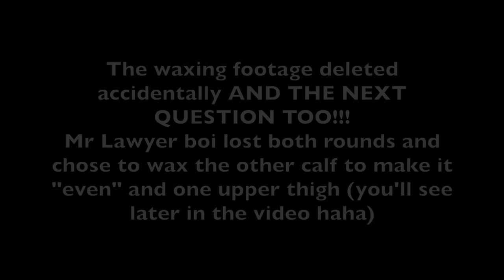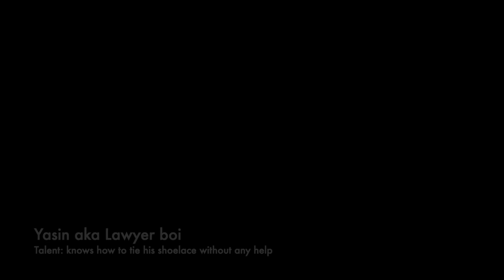General Knowledge Quiz - EXTREME AUSTRALIAN EDITION!! [HILARIOUS]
General Knowledge Quiz by Australians and gets EXTREME !! haha hilarioussss!!!
You'd want to watch this!! The person who answers the wrong questions gets ONE WAX STRIP PER WRONG ANSWER!! Spoiler: ONE PERSON HAD 6 STRIPS FROM DIFFERENT PARTS OF THEIR LEGS STRIPPED !! HAHAHA MUST WATCH!!

Hope you guys enjoyed. Thanks Agrima for the intro!! @agrimaagnihotri [instagram].

William's Instagram (Mr Dumpling): williamwu_nl
Yasin's Instagram (Mr Lawyer Boi): osias9